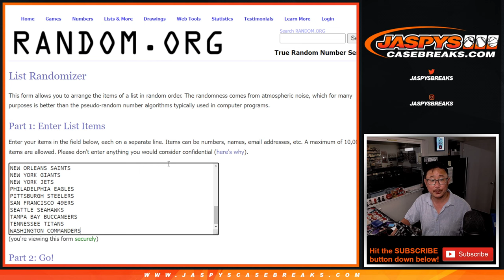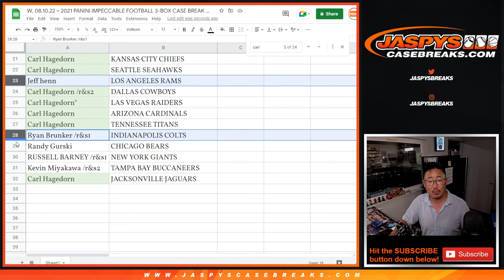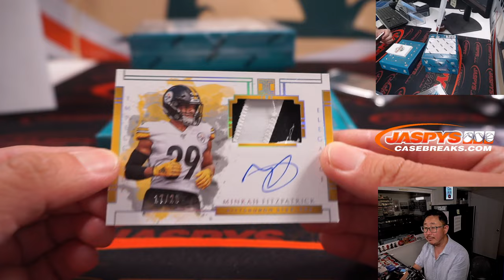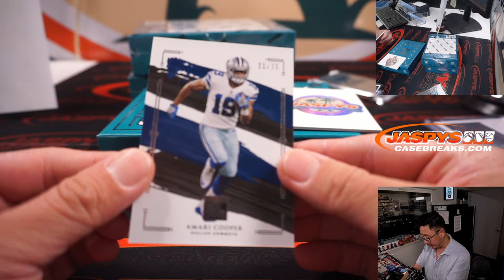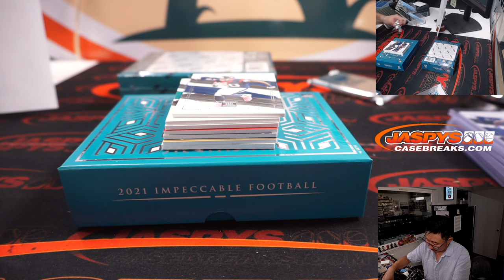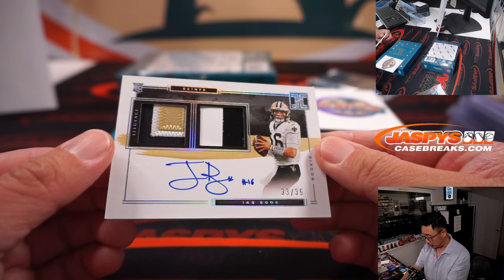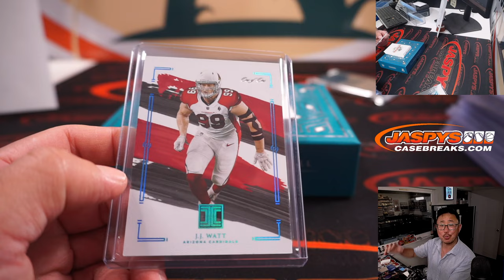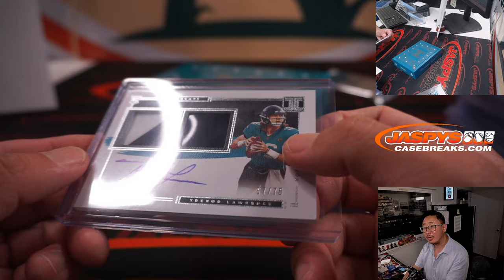W, 08.10.22 ~ 2021 PANINI IMPECCABLE FOOTBALL 3-BOX CASE BREAK #1 *RT*